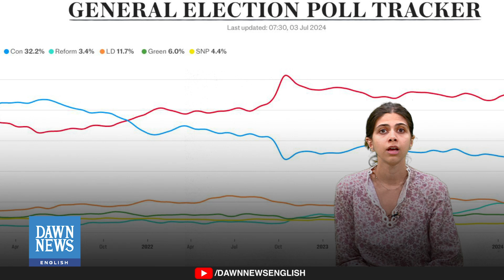UK Votes: All You Need To Know | Dawn News English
The United Kingdom is gearing up for a snap general election on July 4, following Prime Minister Rishi Sunak's announcement on May 22. As parties prepare for the 650 seats in the House of Commons, they've outlined their stances on key issues like the economy, healthcare, immigration, and the UK's relationship with the EU.

Let’s get answers of some basic questions.